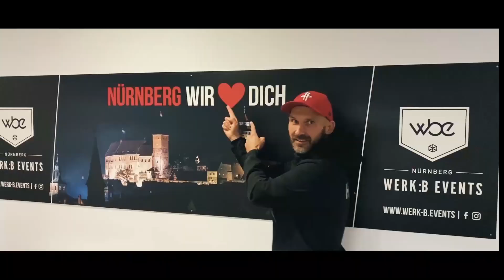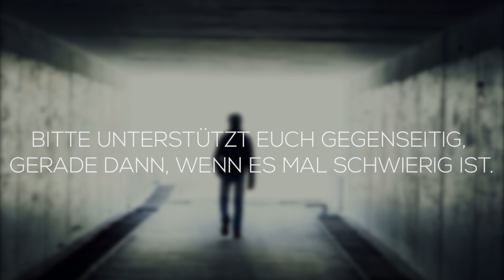Startag Interview Bernie Krause auf Discofox.fm mit Andreas Charl - April 2020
Ostersonntags-Plausch mit Bernie Krause und Andreas Charl auf Radio Discofox.fm über WUNDER, Fussball, Corona, Mallorca und Entstehung eines "Wunders" und vieles mehr.